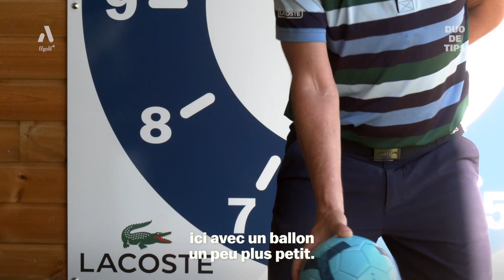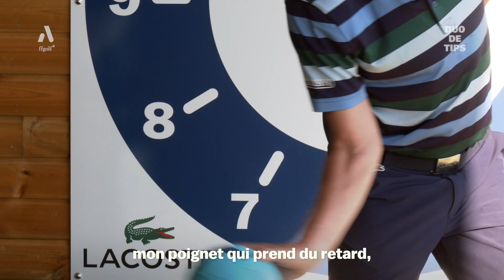Duo de tips : Tous à vos ballons ⚽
Plutôt PSG, OM ou Nantes ? Qu'importe le maillot, on a la même passion : le ballon... au practice ! ⚽